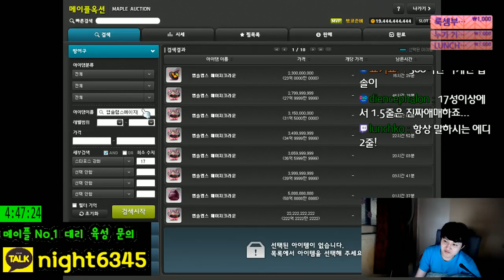플레임위자드 700억 대리템셋팅 ( 스펙업 ) [메이플스토리 먼치 ]